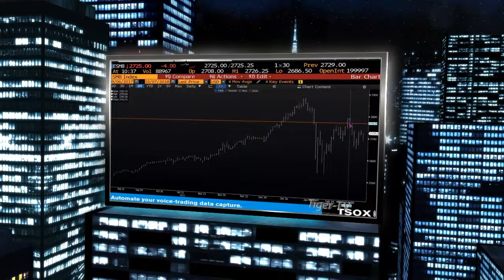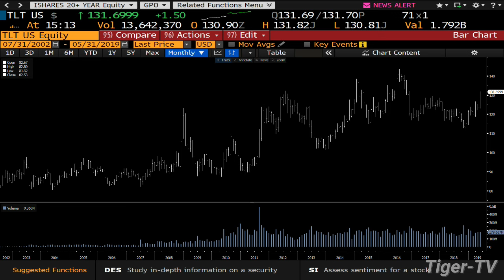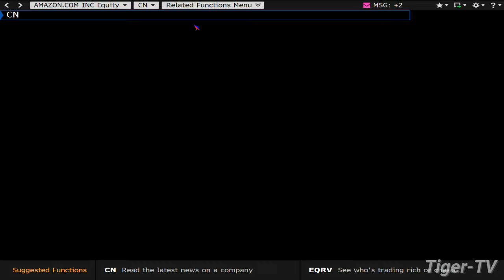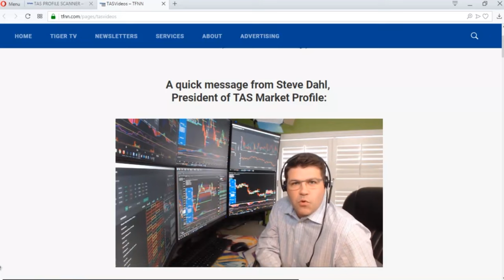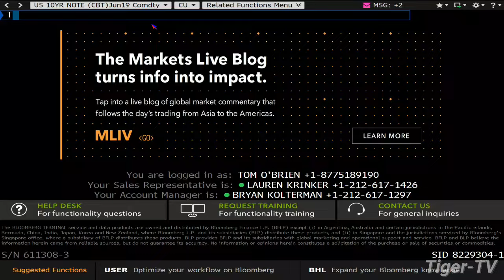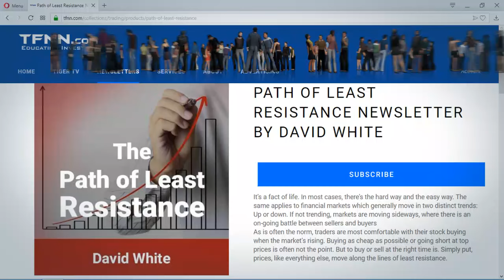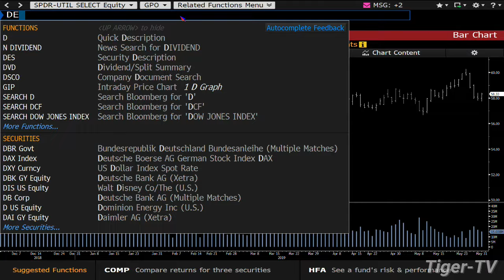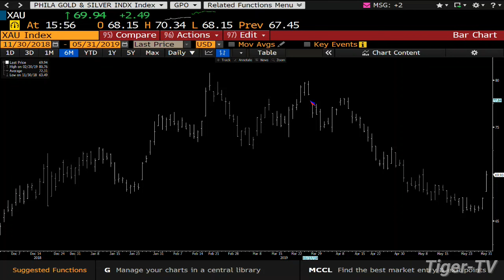May 31st, Tom O'Brien Show on TFNN - 2019